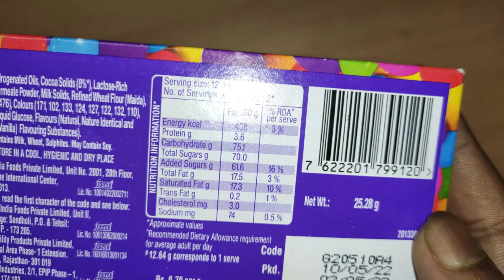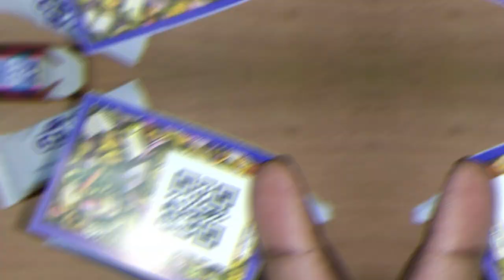Cadbury Gems Chocolate DUO Pack || Review Master.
Products Details -

Brand Cadbury Gems
Flavour Chocolate

cadbury oreo dipped cookies 150 gms
OREO Dipped
oreo dipped in chocolate
Cadbury OREO
OREO
OREOS